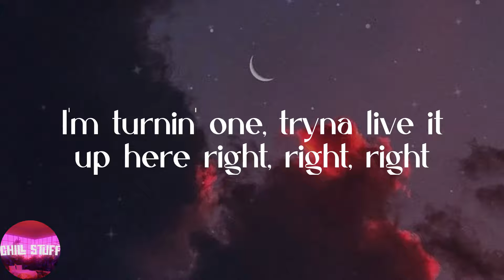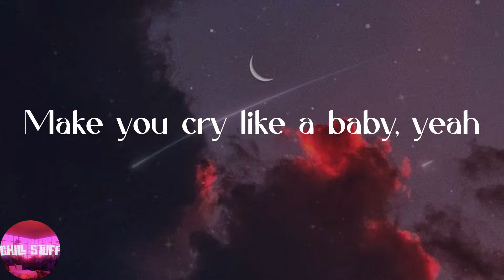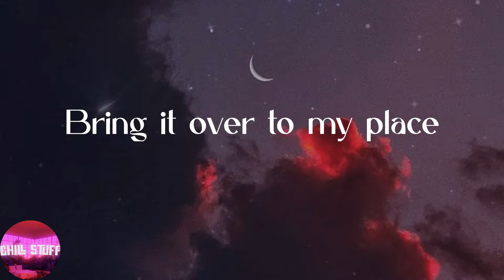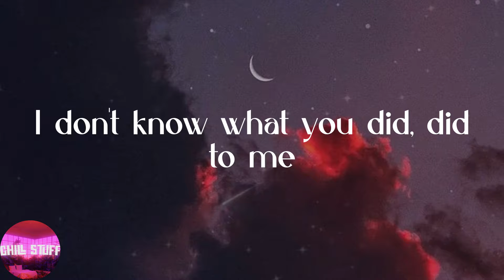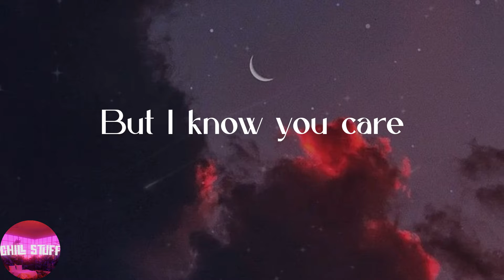Chris Brown - Under The Influence (Lyrics)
❣️Lyrics:
Fuckin' Robitussin
(Yeah)
(Yeah)